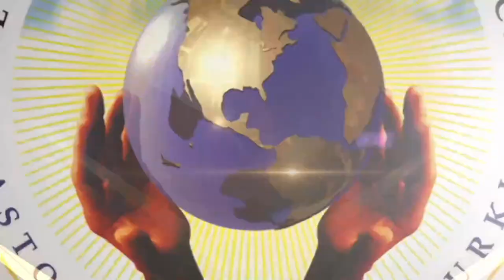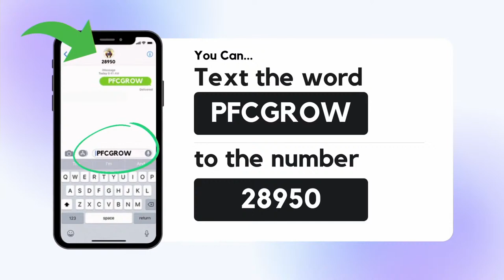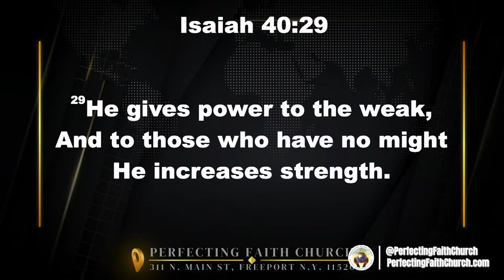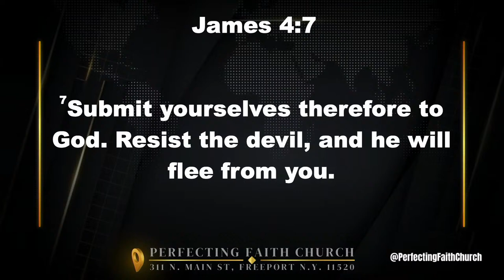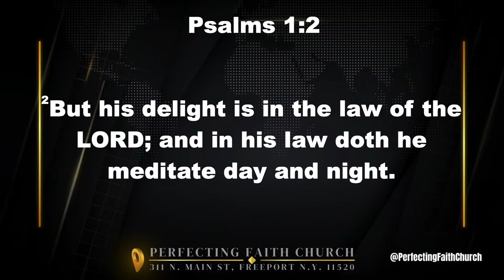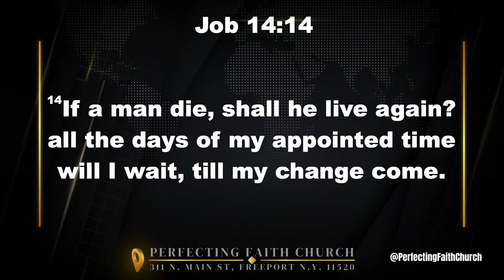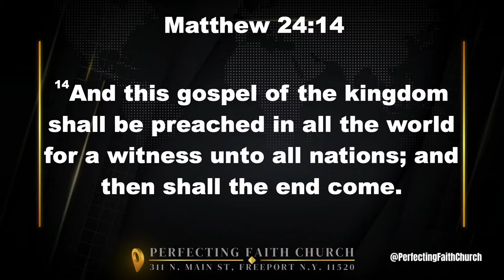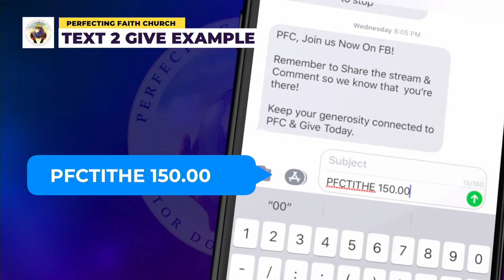Perfecting Faith Morning Worship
We invite you to join us for our Sunday Worship Service at Perfecting Faith Church.
Want to support this ministry? Text the word "PFC" to 28950
If you're in the local area and need food, please visit us 1st and 3rd Wednesday from
12PM - 2PM at 311 North Main St. Freeport N.Y. 11520
and hit the notification 🔔 to get updates when we go live.